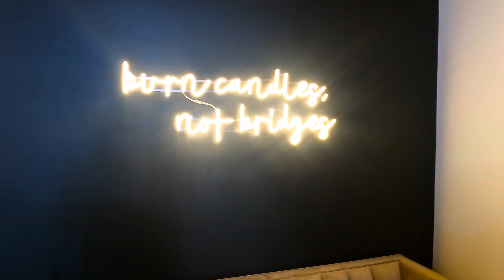MARY’S 23RD BIRTHDAY VLOG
Everything was perfect! Thank you guys for celebrating another year with me❤️

roadto1K ❤️‍🔥 only 414 more subs to go!!! Hell us out yall!!